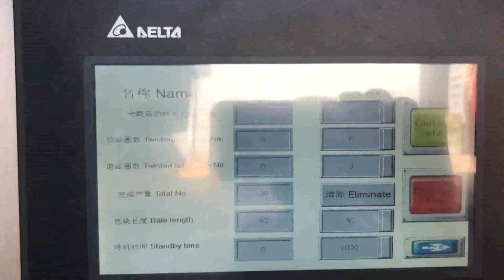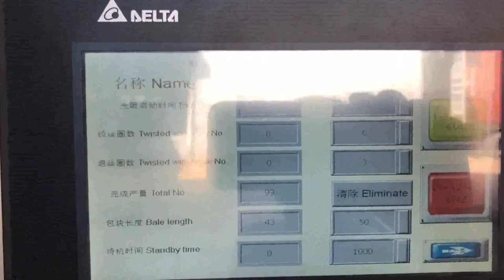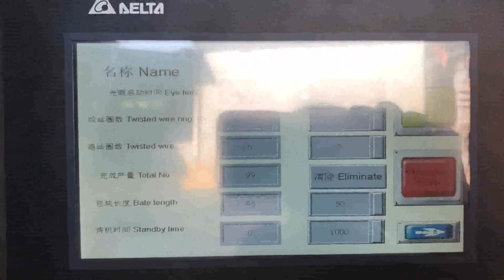waste cardboard packaging machine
cardboard recycled waste packaging machine Ireland, Cote D Ivoire, Alibaba.com offers 293 cardboard recycled waste packaging machine products. About 1% of these are Multi, Function Packaging Machines, 12% are Packaging Line, and 64% are Other Packaging Machines. A wide variety of cardboard recycled waste packaging machine, Waste Cardboard Recycling Machine Mozambique, Buy Cardboard Cameroon, Alibaba.com offers 18,750 waste cardboard products. About 4% of these are Specialty Paper, 0% are Packaging Tubes, and 0% are Kraft Paper. A wide variety of waste cardboard options are available to you, such as paper type, feature. waste cardboard Puerto Rico, waste cardboard Suppliers and Denmark, China Cardboard Waste, China Cardboard Waste Suppliers and Manufacturers Directory, Source a Large Selection of Cardboard Waste Products at corrugated cardboard machines,cardboard packaging box,cardboard box mailing from China Alibaba.com China Cardboard Waste Georgia, China Cardboard Waste Colombia, China Waste paper packing machine for recycle carton paper, Find details about China Baling Machine, Cardboard Baler from Waste paper packing machine for recycle carton paper, Qingdao Sipingdafa Hello Baler Machinery Co., Ltd. Cardboard Shredder Morocco, Eco India, Turn Cardboard Waste Into Eco, Friendly Packaging Material Our Top Pick Check Price. Does your company have high volumes of scrap cardboard, Then an industrial cardboard shredder or perforator may be a great method to repurpose and recycle your cardboard waste as sustainable packaging, China Waste paper packing machine for recycle Ghana, Kyrgyzstan, with cushions made of your waste cardboard. The Kreiter GmbH in Kirchardt makes of old cardboard and waste paper a sustainable and environmentally conscious reusable product. The idea is as simple as it is ingenious, Crushed waste cardboard be used as filler material, Cardboard Shredder Perforators Cyprus, Eco Malaysia, Our customers want right, sized, recyclable packaging that minimizes waste and ensures damage, free delivery. We work to reinvent and simplify our sustainable packaging options using a science, based approach that includes lab testing, machine learning, materials science, and manufacturing partnerships to scale sustainable change across the packaging supply chain. Packaging cushion from waste cardboard Cardboard baler With this machine you compress your cardboard waste into a compact bale. Cardboard is very bulky, so these machines really clear up space in your company storage. You can sell the cardboard bales to a recycling company in your area and make revenue from your cardboard waste. How Amazon reduces packaging waste Alibaba.com offers 10,765 cardboard recycling machine products. About 11% of these are Paper Product Making Machinery, 0% are Recycle Washing Line, and 19% are Plastic Crushing Machines. A wide variety of cardboard recycling machine options are available to you, such as product type, certification, and processing type. Cardboard Recycling Sweden, How to Recycle Commercial Greece, A Cardboard Shredder converts scrap cardboard into a quality packaging material, place cardboard into the machine and a Bubble Wrap equivalent will be produced which will replace Plastic Air Pockets, Poly Styrene products and Craft Paper. Read the testimonials, cardboard recycling machine Bahamas, cardboard recycling Senegal, High Quality Waste Carton Paper, cardboard Packaging Machine, Hydraulic Full Automatic Baler Press, Find Complete Details about High Quality Waste Carton Paper, cardboard Packaging Machine, Hydraulic Full Automatic Baler Press,Plastic Pet Bottle Baler Machine,Waste Paper Baler Machine,Cardboard Packaging Machine from Other Packaging Machines Supplier or Manufacturer, Jining Myway, Cardboard Shredder Uruguay, Converts cardboard into quality South Africa, waste cardboard prices, you can buy quality waste cardboard at factory price, low price in China. Baler Machine Cardboard Baler Automatic Baler Machine Waste Paper Baler Machine Cardboard Baler Machine Automatic Baler High Quality Waste Carton Paper Belarus, cardboard Peru, Waste recycle cross cut paper shredders cardboard Vietnam, Austria, Waste Cardboard Price Italy, Buy Cheap Waste Cardboard Slovakia,